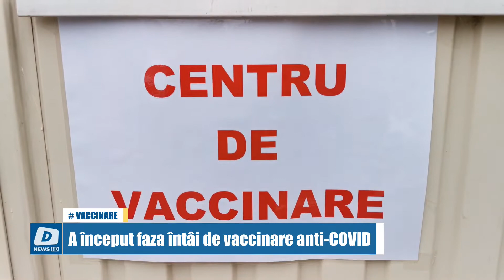A început faza întâi de vaccinare anti-COVID în Constanța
Astăzi a început faza întâi de vaccinare anti-COVID în județul Constanța. Au fost amenajate până acum șase centre pentru vaccinarea personalului medical.